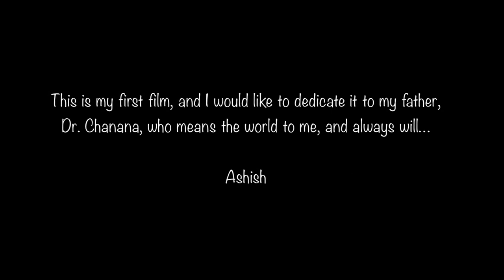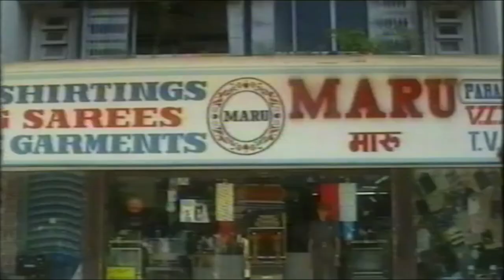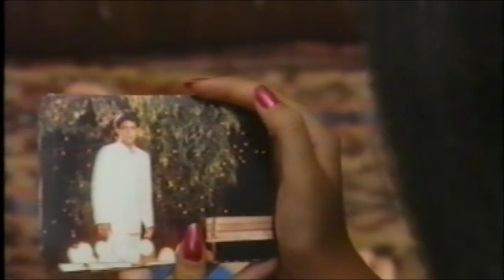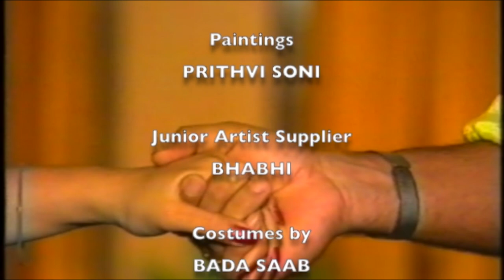Tasveer | Moon Moon Sen (The Movie) Full movie now on YouTube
Tasveer - one of the most popular movies specially made for television, door-darshan tv premiere. |  Moon Moon Sen has never looked so beautiful and hot!
The journey of a young unknown artist who becomes a well-known painter through the encouragement of a socially frowned down-upon relationship with a beautiful elderly woman.

Tasveer | Moon Moon Sen (The Movie) Full movie now on YouTube @mediafactoryinternational

Staring - Moon Moon Sen, Aashish Chanana and Sohni